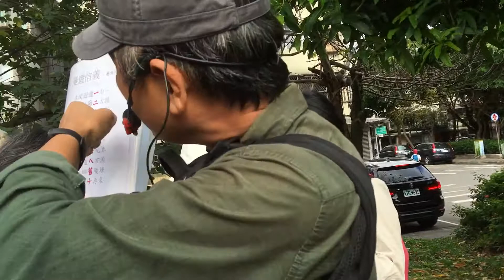蔡伯淵解說信義區順口溜